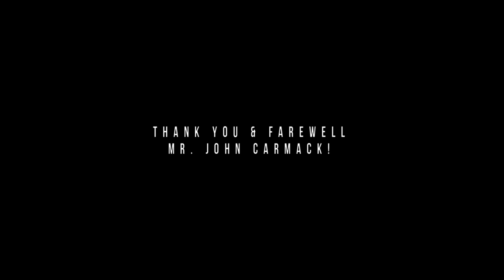Quake 2 Quest Trailer // Quake 2 VR // Oculus Quest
Quake 2 Quest is the Quake II port from dr_beef for the Oculus Quest.